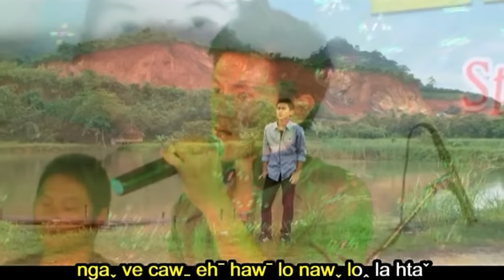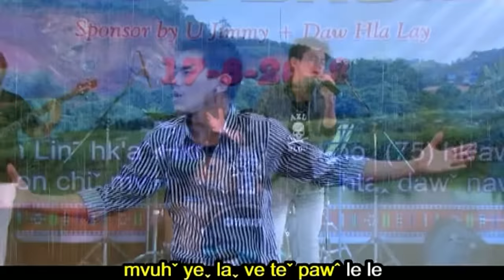lahu song. Mvuh ye sheh. ( CaCaDa )